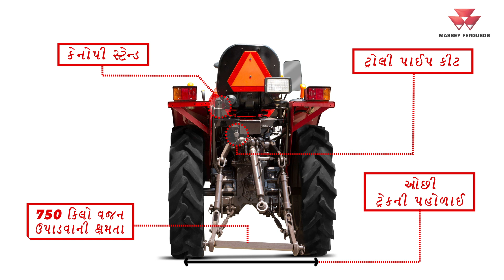Massey 5118 || Virtual Walk-through|| Gujarathi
Massey 5118 is a versatile tractor in Less than 20 HP segment .The tractor provides best in class features for both agri and commercial applications.